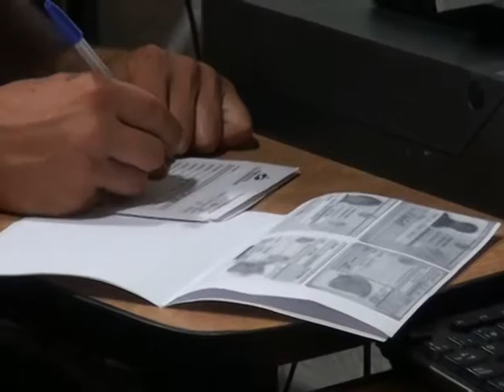Anuncio inscripciones para entrega de utiles escolares del Sunca